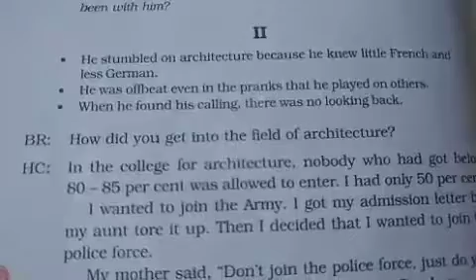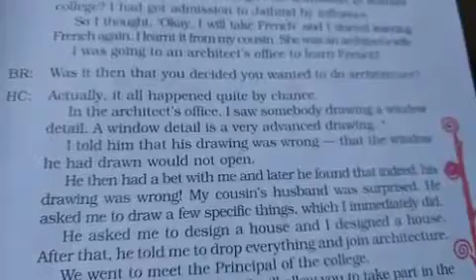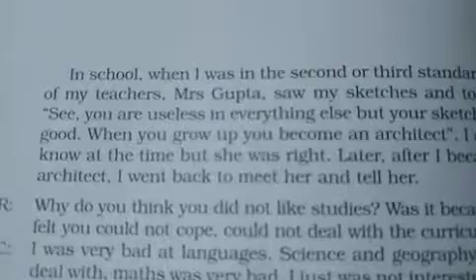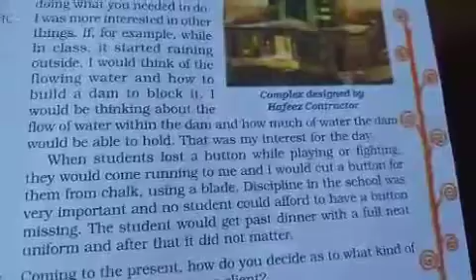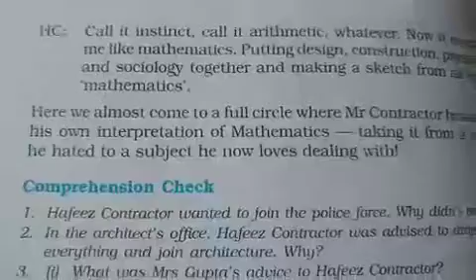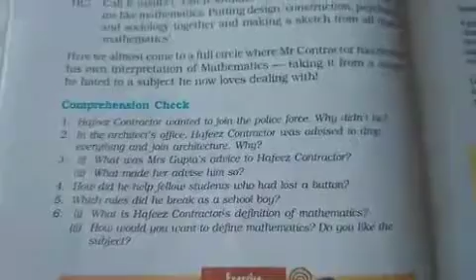Grade 8, English Supplementary Reader, Lesson No.4.( Summary Part Il).